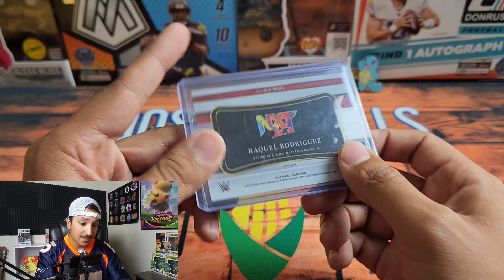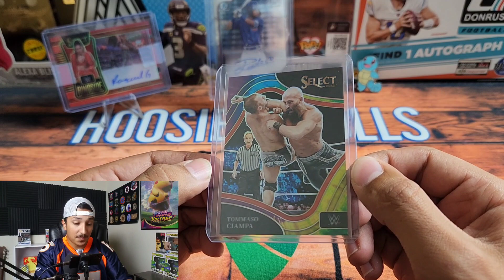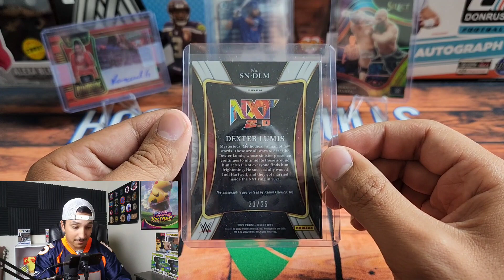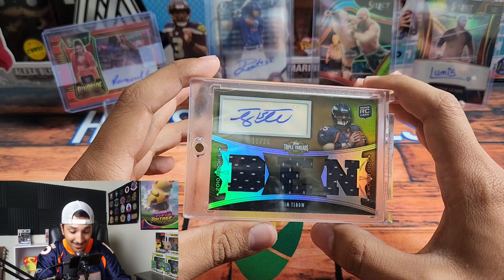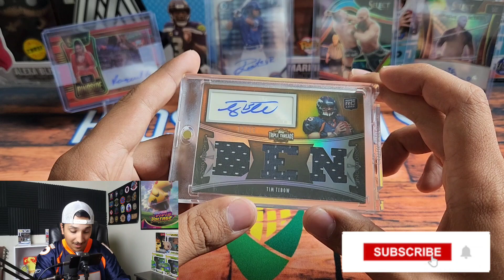I BOUGHT MY CHILDHOOD GRAIL CARD! Sports Card Mail Day!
Today we look at some recent Ebay sports card pickups along with opening my childhood grail card!!